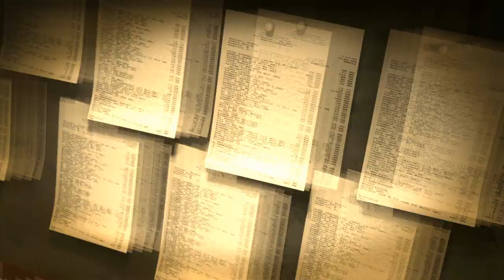[FNAF/SFM] until we meet short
filler

Bottom Text